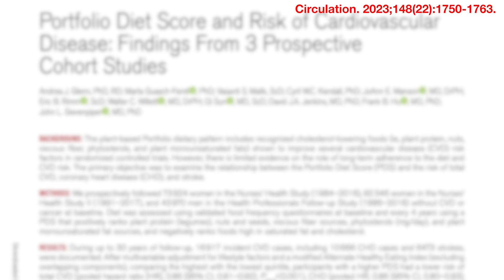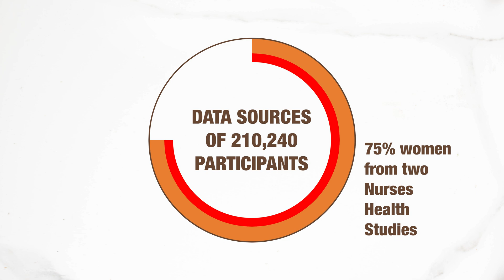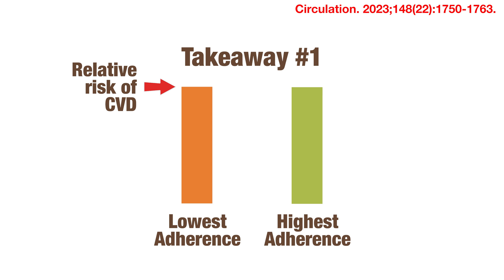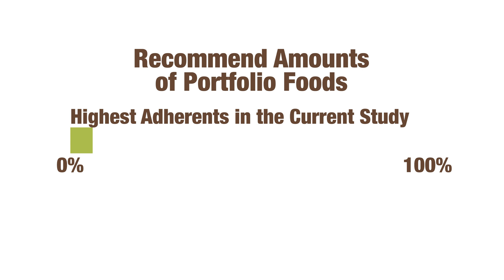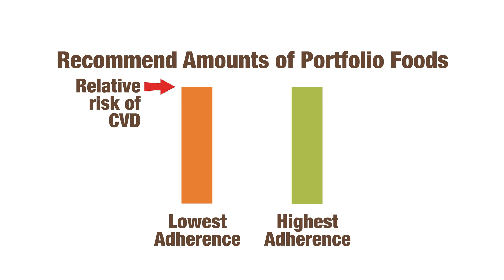The PORTFOLIO Diet [2024 Update] – Reduce Heart Attacks and Strokes NATURALLY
Data from over 200,000 free-living participants collected over 30 years show a significant decrease in cardiovascular disease (CVD) risk for adherents to the portfolio diet.

The portfolio diet has been shown in various randomized controlled trials to effectively lower LDL-cholesterol, a primary risk factor for the development of cardiovascular diseases. In this new study, data from the trusted Nurses Health Studies and the Health Professionals Follow-Up Study were used to assess how greater adherence to the portfolio diet was associated with lower risks of dying from heart attacks and strokes.

Timestamps:
0:00 Intro
0:34 Description of the new study
2:39 Takeaway 1
3:08 Takeaway 2
4:08 Takeaway 3

(ND008)